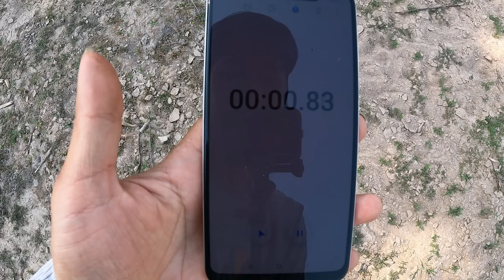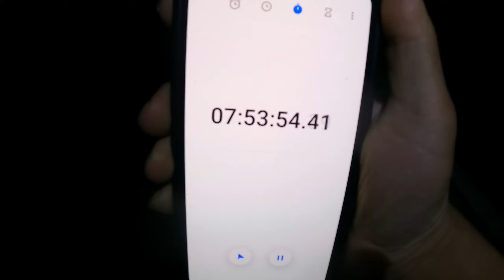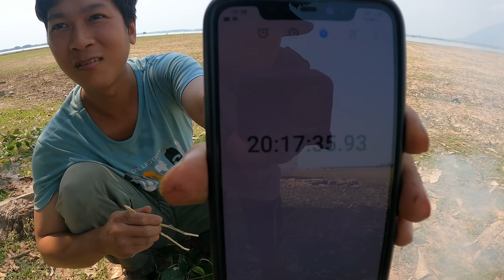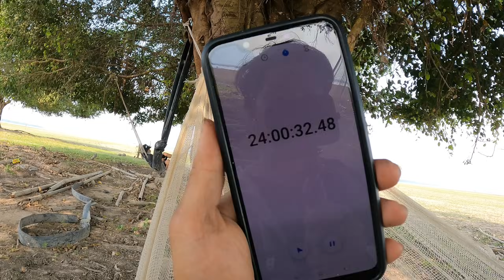Thử Thách 24H Sinh Tồn Trên Đảo Hoang Hồ Dầu Tiếng Núi Bà Đen Tây Ninh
Đây là chuyến cắm trại sinh tồn tự tìm thức ăn của mình tại một hòn đảo hoang trên hồ Dầu Tiếng. Đây là một hòn đảo gần núi Bà Đen Tây Ninh. Từ phía đảo có thể nhìn thấy toàn bộ khung cảnh núi Tây Ninh và tượng phật Bà. Đây là một hòn đảo không có người sinh sống. Mình đã thực hiện thử thách 24h sinh tồn ở đây một cách dễ dàng. Chúc mọi người nhiều sức khỏe, may mắn và thành công. Hãy chia sẻ cho mọi người biết để mình có thêm động lực để làm nhiều clip khác cho mọi người xem nha.